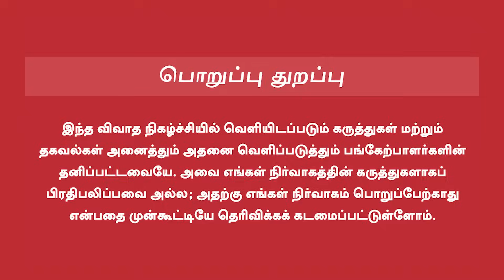Valai Pechu Anthanan Interview | சூர்யா அழுதது உண்மை | Ayalan VS Captain Miller